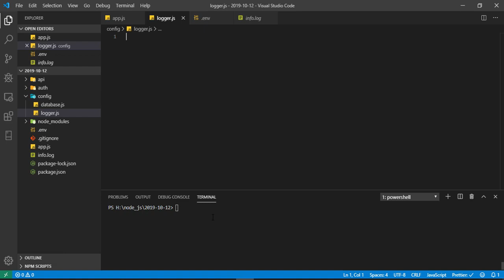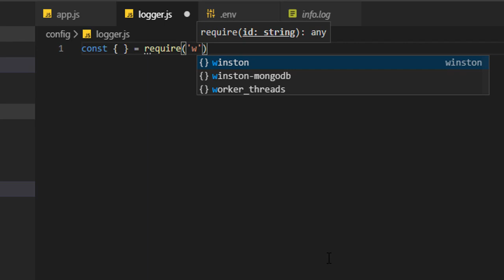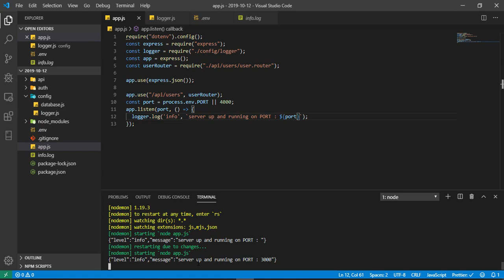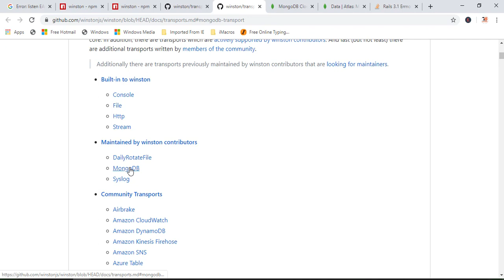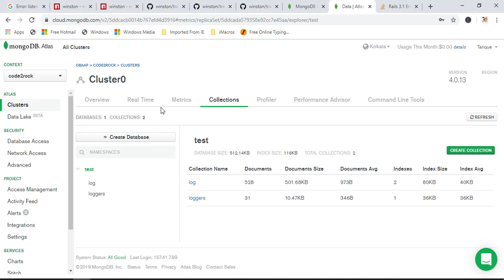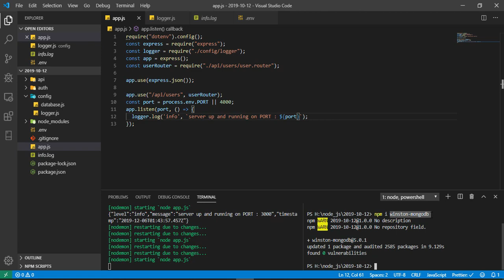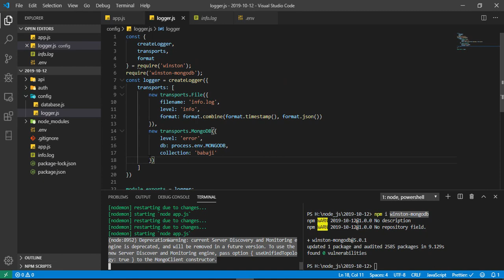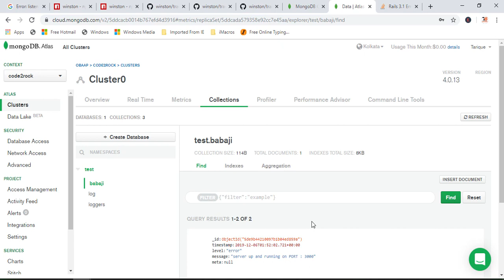winston logger | Log into MongoDB | File | Console | nodejs tutorial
const {

  createLogger,
  format,
  transports
} = require("winston");
require('winston-mongodb').MongoDB;
const logger = createLogger({
  transports: [
    new transports.MongoDB({
      db: process.env.MONGODB_URI,
      level: 'silly',
      options: {
        useUnifiedTopology: true
    new transports.File({
      filename: "error.log",
      level: "error",
      format: format.combine(format.timestamp(), format.json())
    new transports.File({
      filename: "info.log",
      level: "info",
      format: format.combine(format.timestamp(), format.json())

Hello friends its me tarique akhtar ansari in this video I am going to show you how to log properly into console,
into file and into the database using winston don't worry guyyz I have given github link in the discription,

you can checkout and get get the source code of this video.

let me tell you the to most importent reason of doing log

1. first thing as a developer point of view

when we work on development we normally use console to see application log

but once your application moved into the production server and users are started using your application

then if somthing went wrong like application crashed or giving wrong output then you can't check into the console

but if you have log into file or into the database then you can check and identify the mistakes ok

2. sencond thing

if you have log of every activity happening in your application then you can process that log and generate some useful information

Just take an example of facebook. Facebook has billions of users and they have log of every activity of the users

1. just imagine how many different types of information can generate from that log

even we can't imagine how much information we can generate from log

ok so lets jump into the coding

install

1. npm install winston

2. npm install winston-mongodb

then create winston logger object inside that object define transports then use that object to log into console | file | mongodb